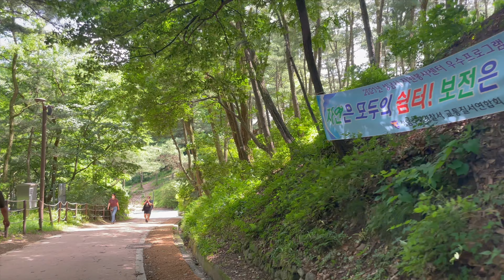A view of Wirye and Bukwirye new towns looking down from Namhansanseong Fortress~~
The hottest this year. On a clear and clear day, I was drawn to Namhansanseong Fortress in good weather... I can see the Wirye new town just below... I can see the Bukwirye apartment complexes on the left and the right side of Wirye. In the direction of Bukwirye, you can see apartments under construction and vacant land that has not yet started... Lotte Tower and Jamsil in front of you, and Namsan Tower and Han River, Bukhansan, and Dobongsan in the distance. Behind Wirye, you can see Seongnam Airfield I can see it too. As I was walking along the fortress wall, I could see Seoul at a glance and it was so beautiful with the spreading clouds that made me forget about the heat and tiredness.

올들어 가장 무더운. 맑고 깨끗한 날 좋은 날씨에 이끌려 남한산성 을 다녀왔습니다... 바로 밑으로 내려보이는 위례신도시의 모습이 한눈에 들어오네요... 좌측으로는 위례 우측으로 북위례 아파트 단지들이 보이며 북위례 쪽으로는 건설중인 아파트와 아직 공사가 시작돼지 않은 빈땅들이 보입니다...바로 앞에는 롯데타워 와 잠실 그리고 멀리는 남산타워와 한강, 북한산, 도봉산,까지도 눈에 들어옵니다.. 위례 뒤로는 성남비행장 의 모습도 보이고요. 성곽길을 걷다보니 한눈에 들어오는 서울의 모습이 펼쳐진 구름과 함께 너무 아름다워 더위와 피곤함을 잊게 해주었습니다. 시청해주셔서 감사합니다..